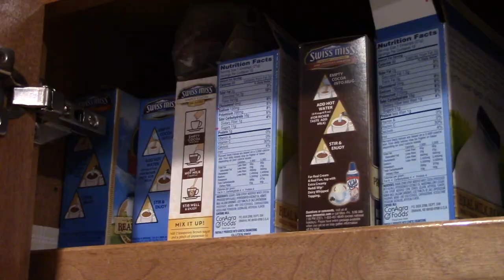Makeup Problems | Itz Libby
Hey guys!! I hope you enjoyed this video :) I feel like these subjects are pretty relatable. Don't you think? Also, don't forget to check out Julie's video!